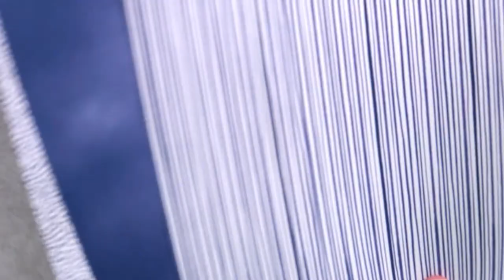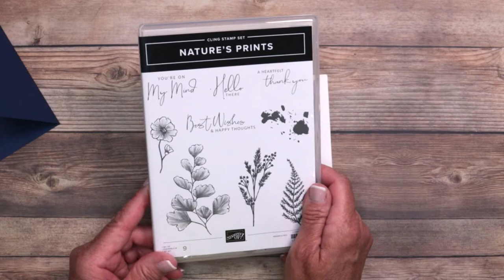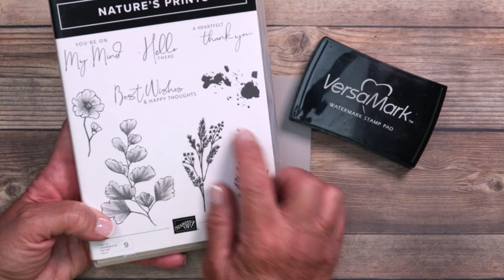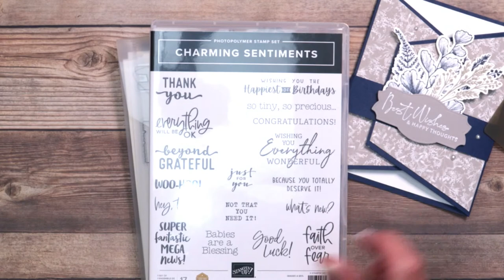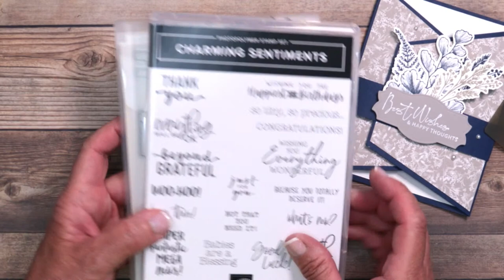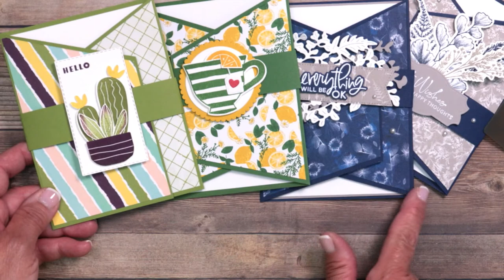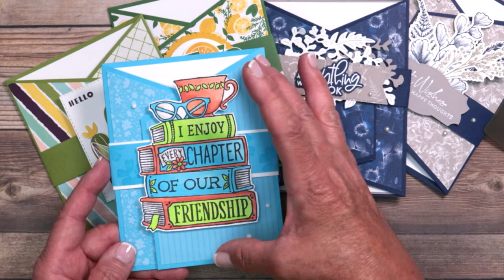🔴Learn the Easy Way to Create Angled Tri-Fold Cards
Angled tri-fold cards may look confusing but creating easy birthday cards with this layout only requires a few simple steps. Your handmade cards can include a finished look with an additional layer of designer paper cut to the same tri-fold. Plus we're kicking off the new 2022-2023 Stampin' Up! Annual Catalog with new products in today's video.

Fun fold cards allow the receiver a unique way to open and close a handmade card. While the belly band on this card is not required, you won't want to miss my tips about this additional "finishing touch". Don't miss the free template for this card in the free project sheet below.

WHAT I USE TO MAKE CRAFTING EASIER:
👉 The Best Crafting Pencil